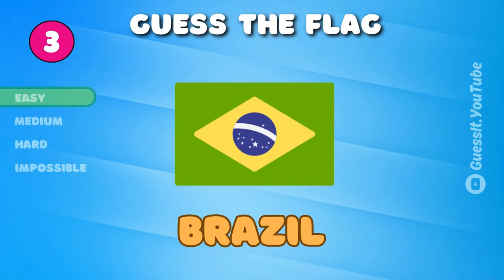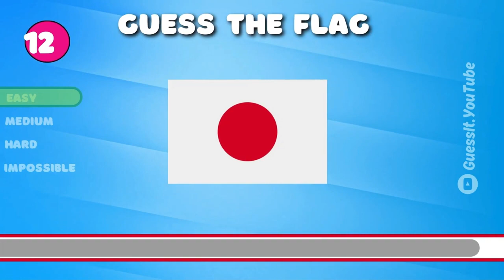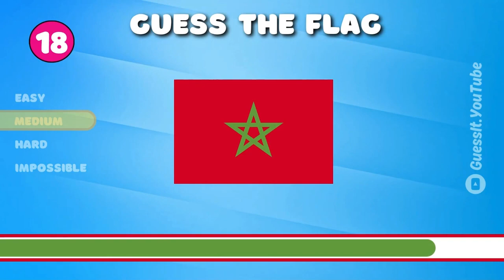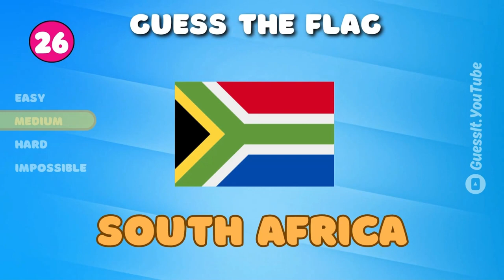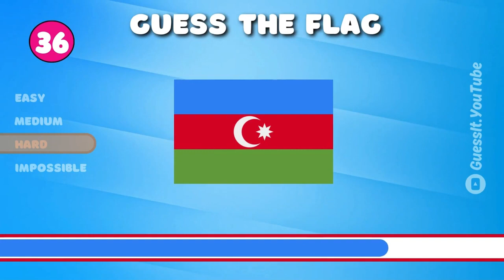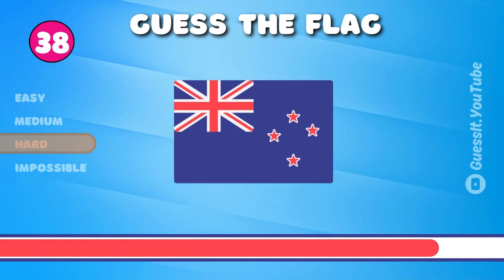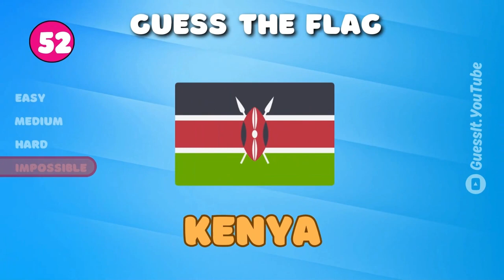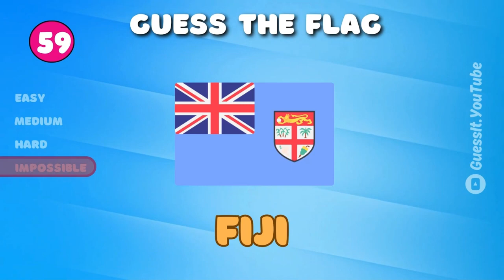🚩 Guess the Flag 🌍 Easy, Medium, Hard, Impossible Level | World Flags Quiz 🧠🤯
Can you guess the flag? In this fun and interactive quiz, you have to guess the correct country based on a set of questions that are tricky but fun to solve.

So sit down, relax, and let the guessing begin. Can you guess the flags?